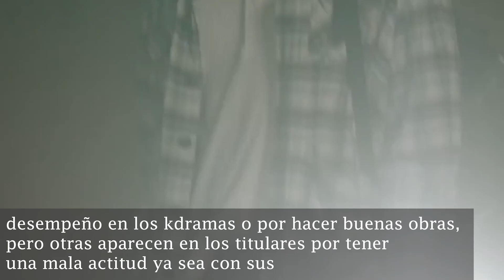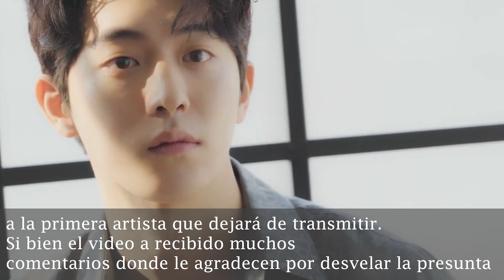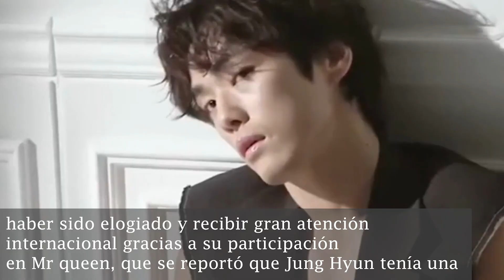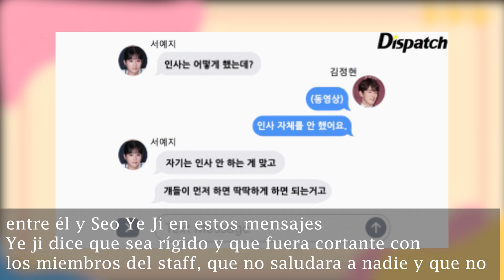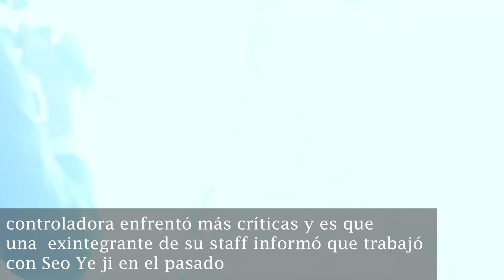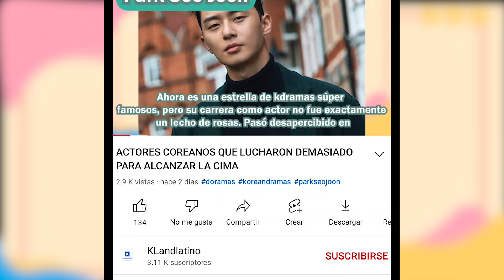ACTORES COREANOS QUE HAN SIDO ACUSADOS DE GR0SEROS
La gran mayoría de celebridades coreanas aparecen en los portales siendo elogiados por su impresionante apariencia, por su impresionante desempeño en los kdramas o por hacer buenas obras, pero otras aparecen en los titulares por tener una mala actitud ya sea con sus coprotagonistas con miembros de sus staff.